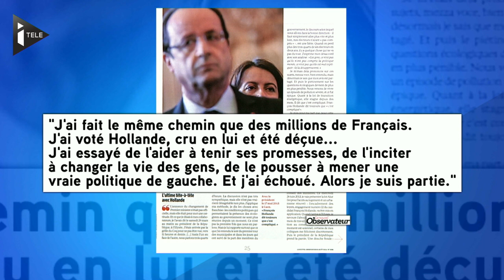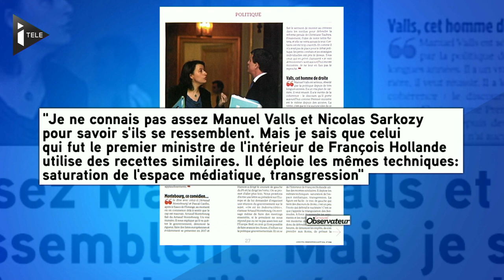Cécile Duflot tacle Valls et Hollande, "président de personne"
Dans un livre à paraître prochainement et intitulé "De l'intérieur, voyage au pays de la désillusion", l'ancienne ministre du Logement tire un bilan sévère de ses deux années passées au sein du gouvernement. Elle n'est pas tendre avec François Hollande et Manuel Valls. Le Nouvel Observateur en a publié quelques extraits.